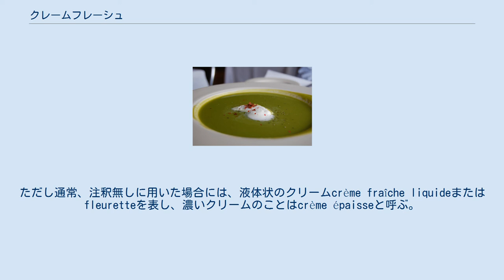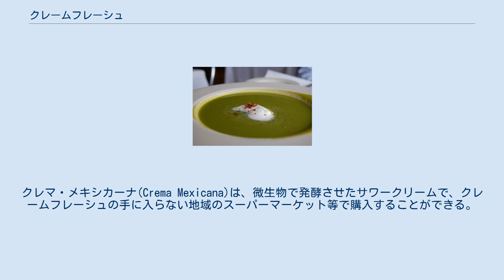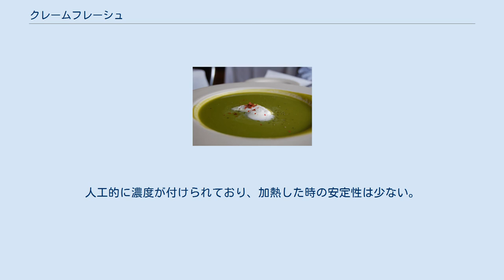クレームフレーシュ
クレームフレーシュとピンクペッパーを浮かべた冷たいアスパラガスのスープ クレームフレーシュ(crème fraîche)は、乳脂肪分約28%、pH約4.5のサワークリームの一種である。
微生物による発酵の影響で酸性となっているが、いわゆるサワークリームよりも酸味や粘度は低く、脂肪分は多い。
ヨーロッパの表示規制では、クリームと微生物以外のものが入っているものは認められない。
 もともとフランスが由来であるが、今日では多くの国で入手できる。
フランス、ルーマニア、ベルギー、オランダ、リトアニア、スカンジナビアでは伝統的に用いられる。
1990年代から入手可能な地域が広がり、サワークリームがあまり使われていなかったイギリスでも人気となった。
 フランス語圏では、という言葉は、濃く発酵したクリームcrème fraîche épaisseまたはfermentéeと液体状のクリームの両方を意味する。
ただし通常、注釈無しに用いた場合には、液体状のクリームcrème fraîche liquideまたはfleuretteを表し、濃いクリームのことはcrème épaisseと呼ぶ。
しかしその他の国では、注釈無しにcrème fraîcheと呼ぶと場合に濃く発酵したクリームを指す場合もある。
 クレームフレーシュは、サワークリームとほぼ同様の製法で作られる。
高い粘度を保つためには、いずれの過程にも注意を要する。
 家庭では、脂肪分の多いクリームにさらに微生物で発酵させた乳脂肪かサワークリームを加え、濃度が高くなるまで置いておく。
製法や微生物の種類によって、できあがりの状態は異なる。
 クレームフレーシュは、恐らくノルマンディー地方で生まれたものである。
特にカルヴァドス県のイズィニ＝シュル＝メールで作られたものは高く評価されており、1986年から唯一のAOCを取得している。
現在では、ブルターニュ半島、ポワトゥー＝シャラント地域圏、ロレーヌ地域圏、シャンパーニュ＝アルデンヌ地域圏等のフランスの多くの街で作られている。
 ウェールズ北部では、クレームフレーシュは、クリームとヨーグルトのかばん語であるクローグルト(croghurt)として知られている。
 クレームフレーシュは、加熱してもカードにならないため、フランス料理で温かい料理の仕上げのソースとして使われることが多い。
 クラバーは、アメリカ合衆国南部で生の牛乳から作った類似の食品である。
クレマ・メキシカーナ(Crema Mexicana)は、微生物で発酵させたサワークリームで、クレームフレーシュの手に入らない地域のスーパーマーケット等で購入することができる。
 乳脂肪分が15%以下の「低脂肪クレームフレーシュ」と呼ばれる製品も市販されている。
人工的に濃度が付けられており、加熱した時の安定性は少ない。